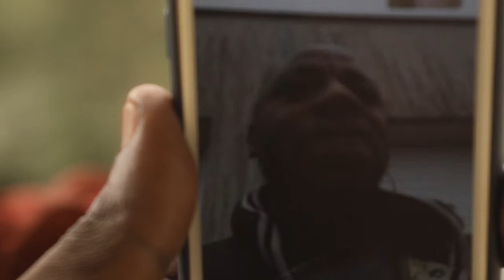EOCOCHAT L' APPLICATION DE L'HEURE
👉EOCOCHAT EST UNE APPLICATION CREE PAR UN CAMEROUNAIS  TELECHARGEABLE  SUR PLAY STORE :APPLICATION AVEC LAQUELLE ON PEUT FAIRE DES MESSAGES INSTANTANES AVEC OPTION D ENVOIE DE CREDIT TELEPHONIQUE A TOUS LES OPERATEURS D AFRIQUE AVEC UNE OPTION SPECIALE DE TRANSFERT D ARGENT PAR MOBILE MONEY  ET DANS VOTRE CARTE BANCAIRE